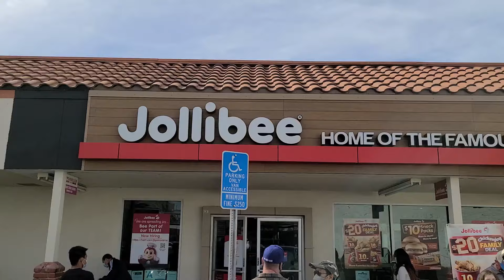Trying the New JOLLIBEE Spicy Chicken Sandwich w/ @BonsaiYamaReview || Mukbang and Food Review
Today we visit jollibee with the bbbb founder himself, MR. @BonsaiYamaReview. It was truly a pleasure to hangout with him, even under these circumstances!

Welcome to Epsiode 8 or 9, LOL. We lost track as we had an in between livestream with the sdvlogsquad (vlog to come out next month), while having KKBQ!

Facebook: @The Missing Toof Mukbanger